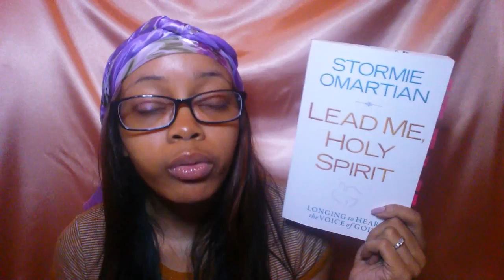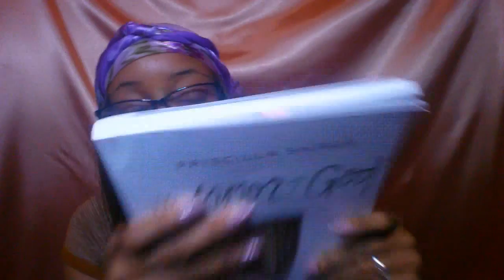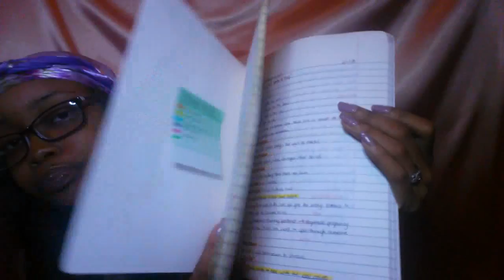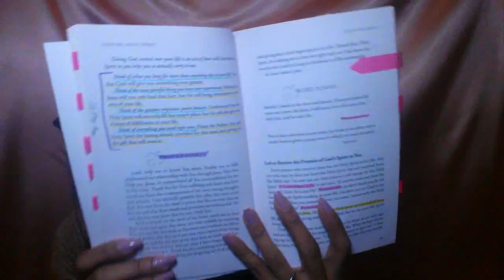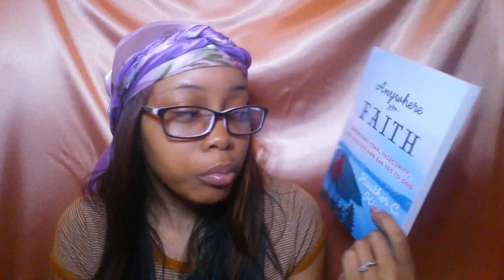February Studies & Reads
Hello Gems!

Today I'm sharing with you all how my studies and reads for January went and then what I'll be studying and reading this month for February.

"He must increase, but I must decrease." - John 3:30

Books Mentioned
~ Goliath Must Fall by Louie Giglio
~ Goliath Must Fall Bible study by Louie Giglio
~ Goliath Must Fall study guide & DVD by Louie Giglio
~ Lead Me, Holy Spirit by Stormie Omartian
~ Armor of God Bible study by Priscilla Shirer
~ Anywhere Faith by Heather C. King
~ Sex in a Broken World by Paul David Tripp